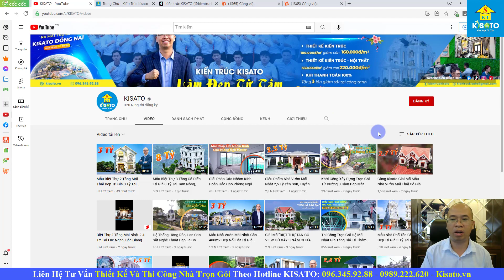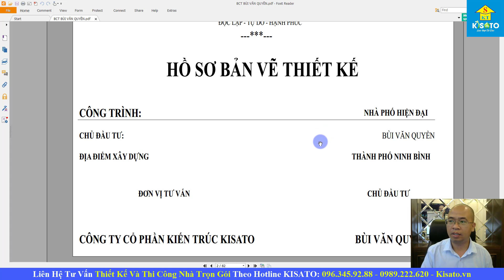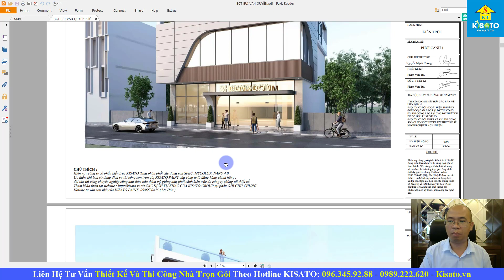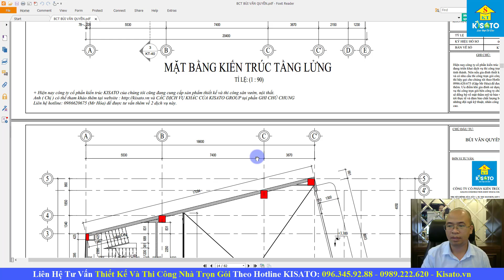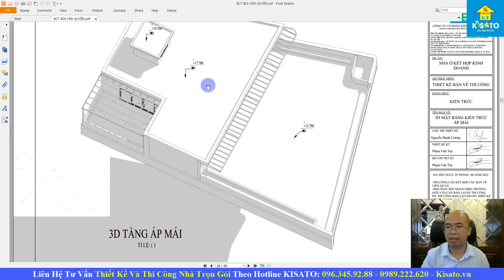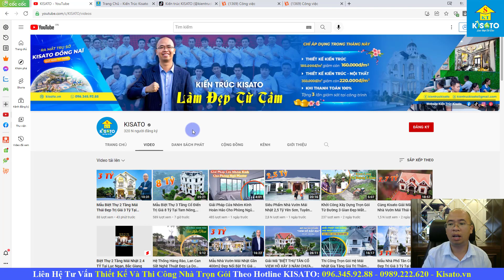Tòa Nhà Văn Phòng Kinh Doanh 4 Tầng Hiện Đại Vừa Kinh Doanh Vừa Ở Trị Giá 6 Tỷ Tại Ninh Bình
Mẫu Thiết Kế Tòa Nhà Văn Phòng  3 Tầng Hiện Đại Vừa Kinh Doanh Vừa Ở Trị Giá 6 Tỷ Tại Thành Phố Ninh Bình do kiến trúc KISATO thiết kế cho anh Bùi Văn Quyền
💦 Xem thêm 1000+ bộ sưu tập tòa nhà văn phòng đẹp năm 2024 tại

📌 CĐT: Bùi Văn Quyền
Địa chỉ: Nam Thành, Ninh Bình
Công trình: Tòa Nhà Văn Phòng Kinh Doanh Kết Hợp Ở 3 Tầng
Phong cách: Hiện đại
Diện tích tổng thể: Ngang 14.35m*20m
Thực hiện bởi: KISATO
Mã SP: BTHU-22-3625

📌 CÔNG NĂNG:
* Tầng 1: Không gian kinh doanh
- Phòng WC 1 - 4m2

* Tầng 2: Không gian kinh doanh
- Phòng WC 2 - 4m2

* Tầng 3:
- Phòng Khách - 60m2
- Phòng Bếp + Ăn - 46m2
- Phòng Ngủ 1 - 16m2
- Phòng Ngủ 2 - 17m2
- Phòng Ngủ 3 - 18m2
- Phòng Ngủ 4 - 20m2
- Phòng WC 2 - 2m2
- Phòng WC 3 - 4m2
- Phòng WC 4 - 4m2
- Phòng WC 5 - 5m2
- Phòng WC 6 - 6m2
- Sân Vườn - 3m3
- Ban Công Phơi Đồ - 7m2

* Tầng Tum:
- Khu Cafe - 57m2
- Phòng Thờ - 20m2
- Khu BBQ Ngoài Trời - 18m2
- Phòng WC 7 - 2m2

✅ Thiết kế và thi công:
🏡ĐỊA CHỈ TRỤ SỞ KISATO :
🔹 HÀ NỘI:
🔹 NINH BÌNH:
+  Khánh Trung - Yên Khánh - TP. Ninh Bình
🔹 THANH HÓA: